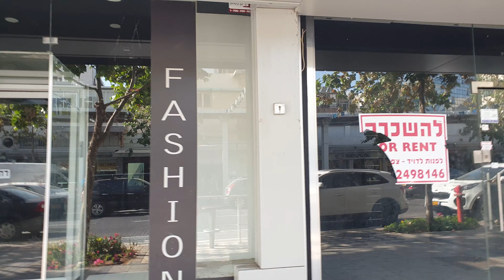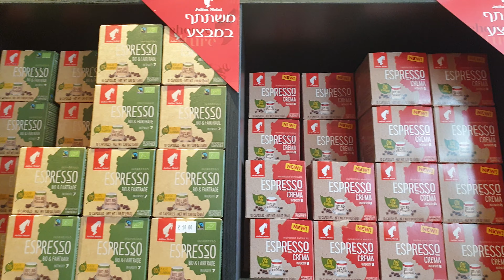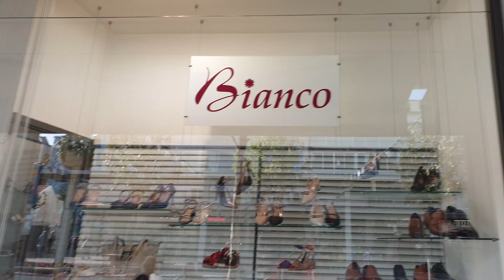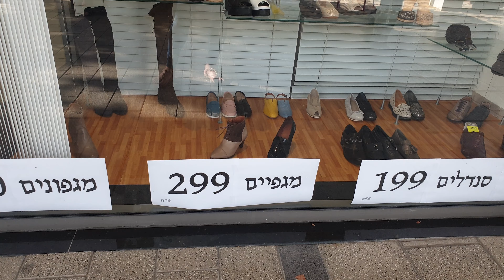Традедия на горе Мирон. День памяти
спасибо всем гостям и зрителям канала.
большая трагедия настигла наш народ.  мы можем только молиться за тех кто с нами и кто покинул нас .
в стране в которой нет правительства,  законов. каждый перекладывает свою вину на другого.  а они все виноваты.  и правительство и миштара  и сами люди.
"Израиль и его плюсы "
я жду вас